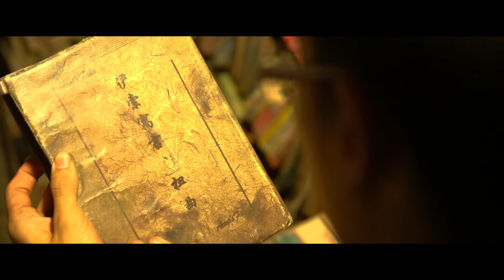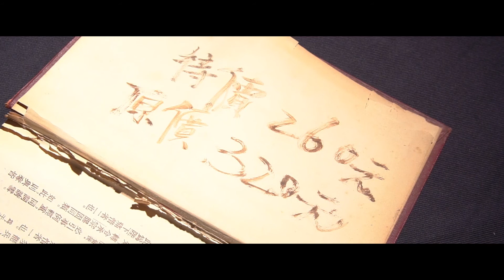義守大學影視系 - 《勒索寓言》正片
製片：郭金耀、薛也
導演：來庭輔
副導：何宜萱
場記：李柔臻、林靖傑
攝影：郭哲楊
攝影助理：何天平
燈光：李珮麒
燈光助理：孫悅、王俊翰
美術：湯曉瑋
服化：原田夏世
剪輯：郭哲楊
混音：郭金耀
106年一年級上學期,聯合製作課成果